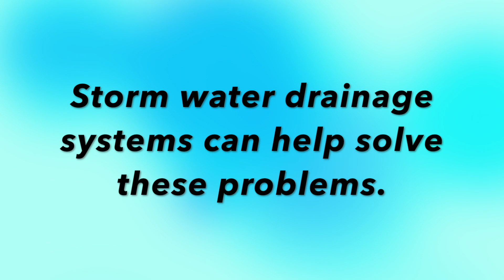Yard Drainage - Use A Wye In Your Drainage System - How To Build A Yard Drain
In this video we demonstrate why it is important to use a Wye fitting whenever connecting a lateral into your mainline. We see yard drainage installers on YouTube practicing this bad habit and we are here to show you the correct way.

More videos you may like below.